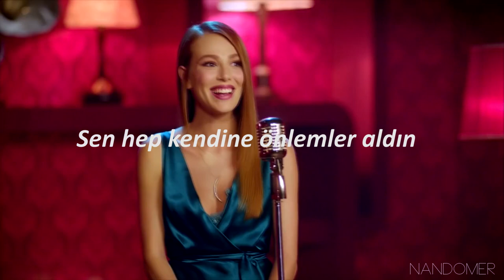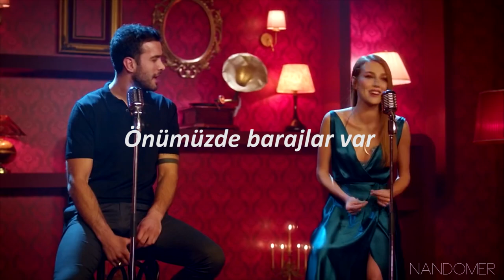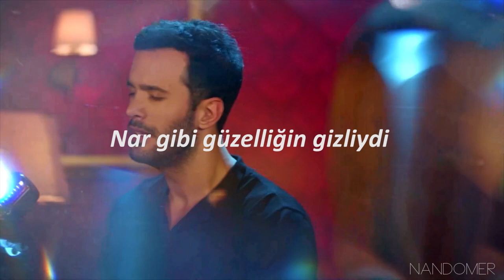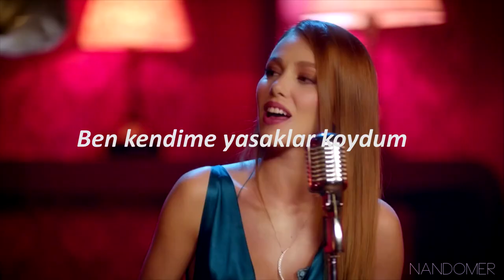Mutluluk Zamanı Soundtrack - Bu Su Hiç Durmaz Lyrics Video HD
Kar gibi örttüm üstünü, içinde tüm çiçekler
Birer birer titrediler
Uykusuzluğundan belli, kafanda birikintiler
Teker teker döküldüler

Sen hep kendine önlemler aldın
Ben kendime yasaklar koydum
Önümüzde barajlar var
Bu su hiç durmaz!..

Yaşamak dopdoluydu akan pınarlar gibi
İnanmayanlar beklediler
Umutlarını borç verdin, cebinde hiç kalmadı
Dostların anlamadılar

Nar gibi güzelliğin gizliydi vereceklerin fazlaydı
İnsanlar inanmadılar
Sustun sustun konuşmadın, sonra kaçtın arkana bakmadan
İnsanlar şaşırdılar

EN
you wrapped me like snow
all the flowers inside of me
shook one by one

clear because of your sleeplessness
the conglomeration in your head
fell down one by one

you always took precautions for yourself
i took prohibitions for myself
there are in front of us
this water never stops

living was so full
like floating
unbelievers waited

you lent your hopes
you had none in your pocket
your friends didn't understand

your beauty was hidden like pomegranate
you had so much to give
people didn't understand

you kept still,you didn't talk
then you ran away without looking behing
people yelled

je t'ai couvert comme une boule de neige
à l'intérieure de toi il y a tous les fleurs
qui tremblent une à une

c'est clair de ton manque de sommeil
les accumulations dans ton esprit
ont été versé une à une

Tu as toujours pris des précautions
Je me suis mis des interdictions
Il y a des barrages devant nous
Cette eau ne s'arrête jamais!

La vie était pleine
comme des fontaines coulantes
Les incroyants attendent

Tu as prêté tes espoirs
il n'a pas resté dans tes poches
Tes amis ne comprennent pas

Ta beauté était cachée comme la grenade
tu as beaucoup à donner
les gens n'ont pas cru

tu était silencieux et tu n'a pas parlé
puis tu as fui sans regarder en arriéré
Les gens sont surpris

Elçin Sangu ve Barış Arduç'un seslendirdiği  söz ve müziği Bülent Ortaçgil’e ait olan "Bu Su Hiç Durmaz"ın video klibi yayınlandı. Prodüktörlüğünü 'Babajım İstanbul’un üstlendiği ve kayıtları 'Babajım İstanbul’da gerçekleştirilen düetin video klibinin yönetmenliğini ise filmin yönetmeni Şenol Sönmez üstlendi.

Yapımını NuLook’un, yapımcılığını Muzaffer Yıldırım’ın yaptığı, yönetmenliğini Şenol Sönmez'in üstlendiği senaryosunu ise ünlü oyuncu Buğra Gülsoy ve Ali Erkan Ersezer'in kaleme aldığı film 10 Kasım'da sinemaseverlerle buluşmak için gün sayıyor.

“Mutluluk Zamanı” filmi; geçmişiyle yüzleşmeden kendi "Mükemmel" hayatını yaratan MERT ve tüm hayatını geçmişinde yaşadıkları üzerine kuran ADA'nın Aşk hikayesini anlatan bir Romantik Komedidir. Asıl sevginin mükemmelliyette değil kusurların içinde saklı olduğunu anlatır.

Kaybedenleri kazananlara çeviren, müşterilerini hayata karşı ayakları dimdik yere basan insanlara dönüştüren "mutluet.com.tr " şirketinin başındaki yakışıklı, zengin ve çapkın MERT'in hayatı dünyalar güzeli ADA'yı gördüğünde değişmeye çoktan başlamıştır bile. Tüm hayatını; tam bir kaybeden olarak yaşayan abisi CENGİZ'in mutlu olmasına adayan Ada, bir türlü güvenemediği Mert'e karşı içinde "ilk" kez yaşadığı AŞK duygusuna engel olmaya çalışsa da başarılı olamaz. Ne Cengiz'in "Çapkın arkadaşı Mert'in kız kardeşine aşık olduğundan" haberi vardır. Ne de Ada'nın "Abisinin Mert'ten Çapkınlık dersleri aldığından". Henüz!

Oyuncular:
Barış Arduç
Elçin Sangu
Cengiz Bozkurt

Yönetmen:
Şenol Sönmez

Senarist:
Buğra Gülsoy & Ali Erkan Ersezer

BÜTÜN HAKLARI NuLook Production'a AİTTİR.